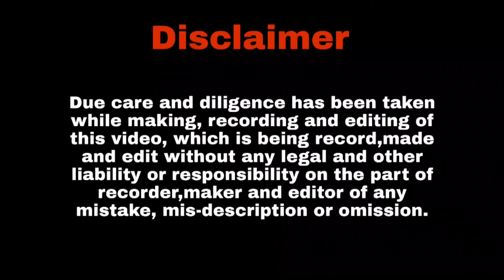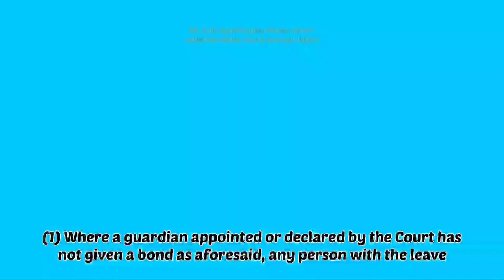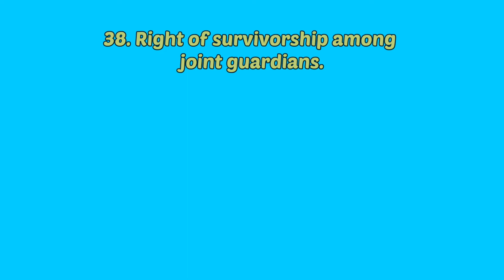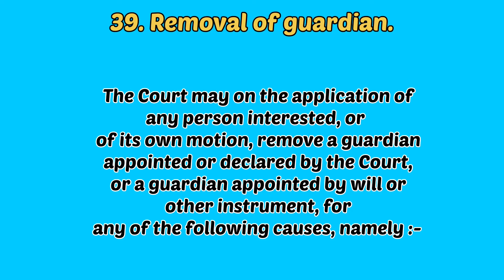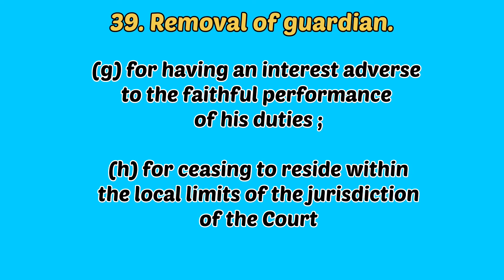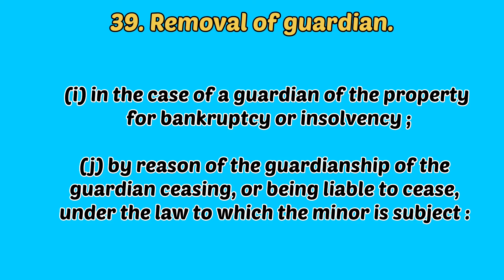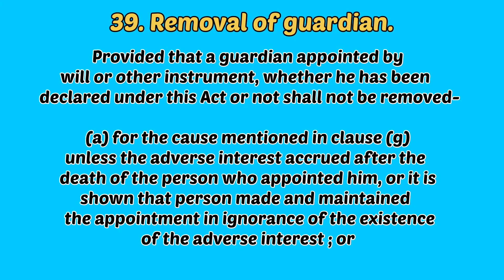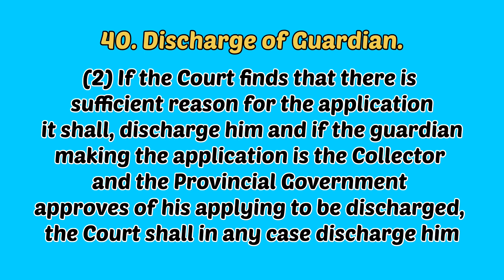Guardian and Wards Act 1890 Sec 36-40 | Part 8 | گارڈین اینڈ وارڈز ایکٹ | lawyers hut